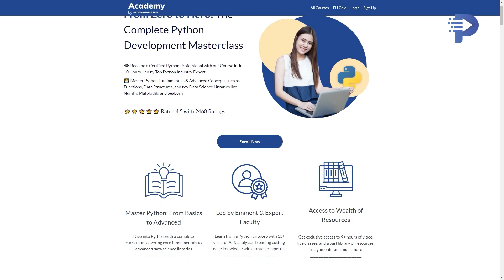How to Become PYTHON Developer in 2024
Unlock your potential as a Python developer with our comprehensive "Python Developer Roadmap 2024" guide! This video covers everything you need to know to excel in the world of Python programming, whether you're a beginner or looking to advance your skills. We delve into the latest trends, essential skills, and tools you'll need in 2024, including web development frameworks like Django and Flask, data science libraries such as Pandas and NumPy, and modern practices in machine learning with TensorFlow and PyTorch. Learn about best practices for coding, debugging, and version control, as well as tips for building a strong portfolio and preparing for job interviews. Stay ahead in your career by understanding the evolving landscape of Python development, and get practical advice on how to navigate it successfully.